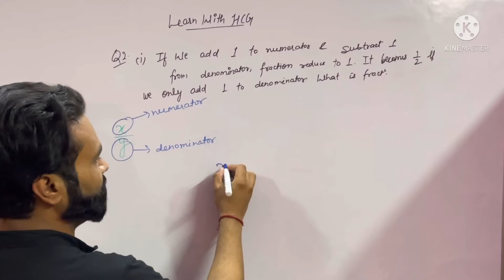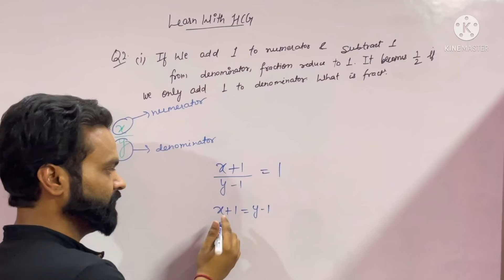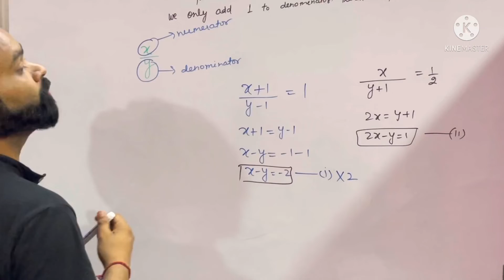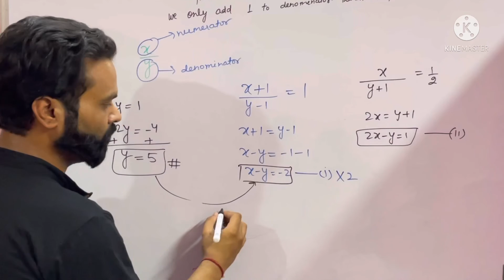Exercise 3.4 Question 2 Part 1 | Class 10th Maths Chapter 3